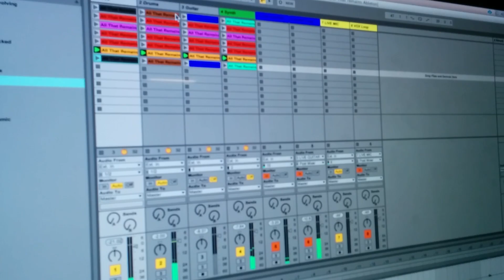Elias Schjerbeck (Cosmic Clown) testimonial